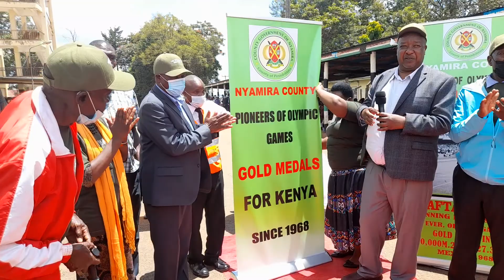Nyamira Governor Amos Nyaribo Inaugurates The Great Nyamira Run Marathon